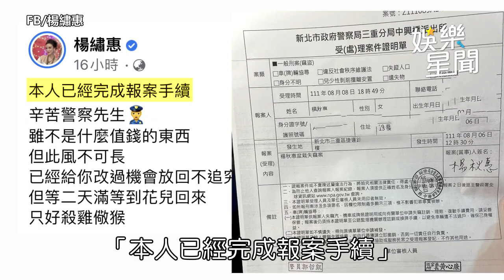小偷頭上動土楊繡惠報警了「沒出名對不起你家歷代祖先」｜娛樂星聞